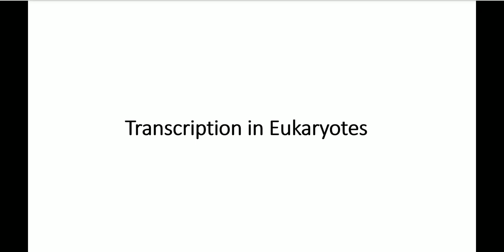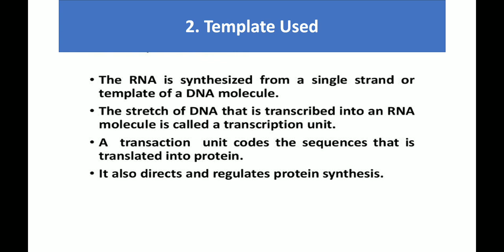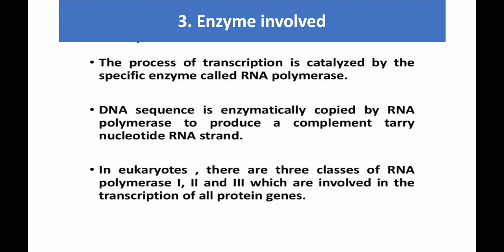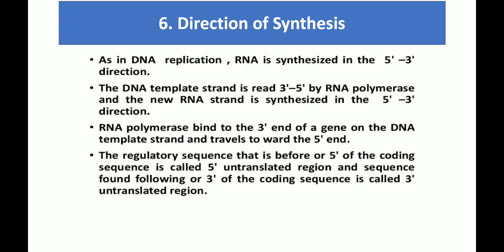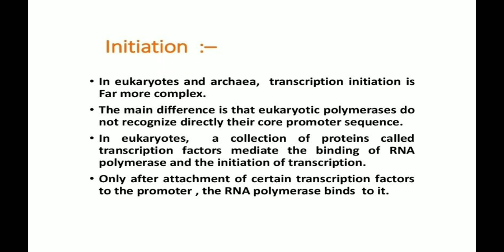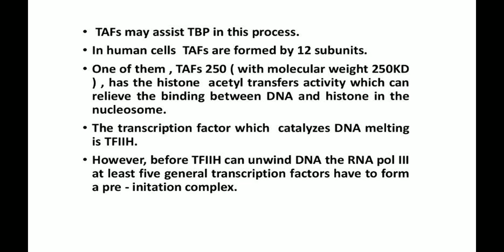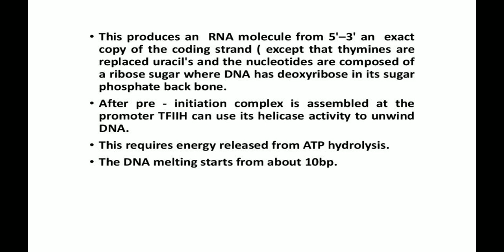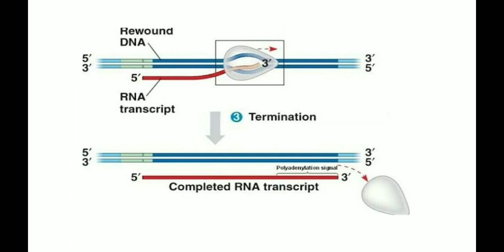Transcription & Translation || Transcription in Eukaryotes || Bachelor degree in zoology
This vedio of Transcription & Translation contain the following contents
What is transcription?
steps of transcription
mechanism of transcription
initiation
elongation
termination